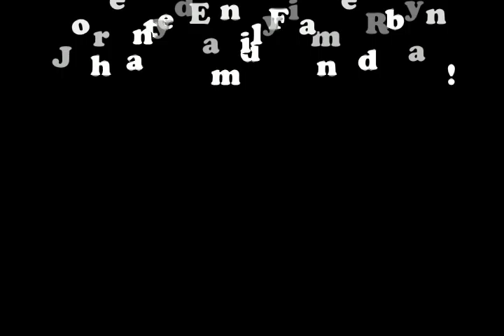Tik ToK (clean my socks)